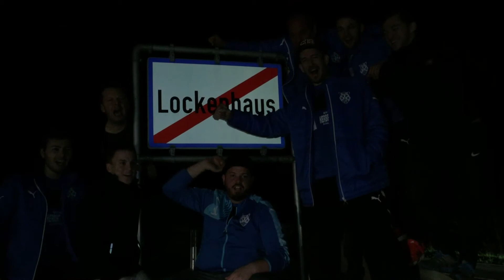10. April 2016